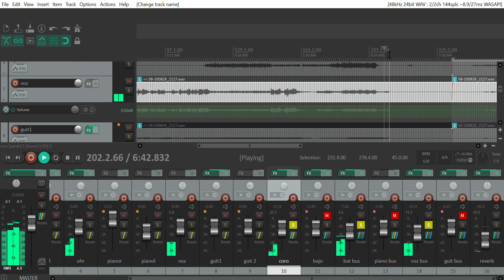Godzillamiento, 2010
Microfonía Glyn Johns + buena acústica; ojalá poder tocar así de alto siempre.